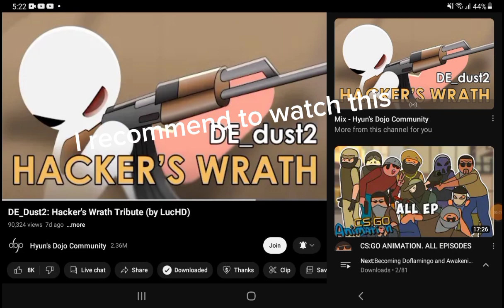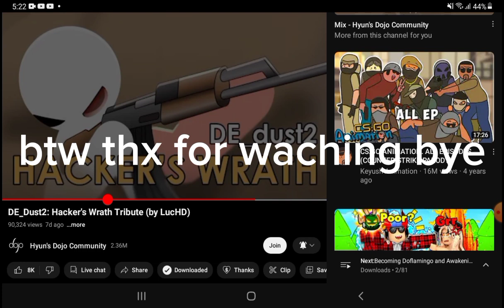yeah this video is epic battle part 2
remember I'm not the animator but  I just recorded this  for recommended :)